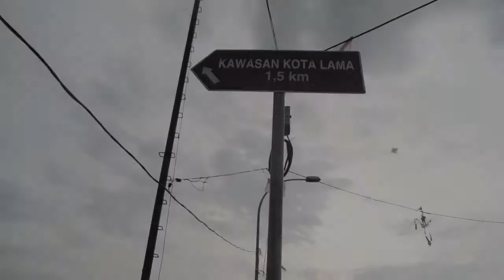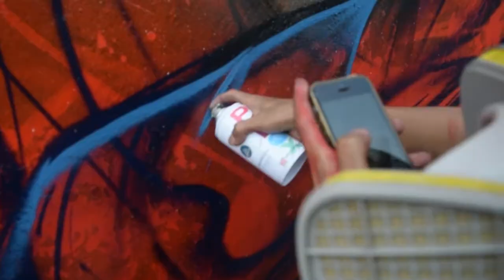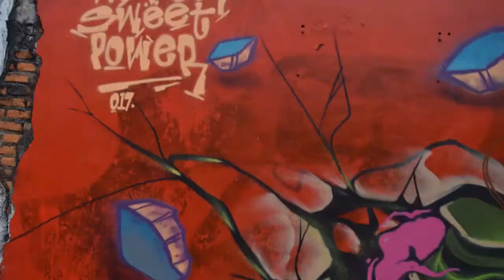shano x orbs "tribute to laura x-23"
video by hendy retmana
artist : shano & orbs